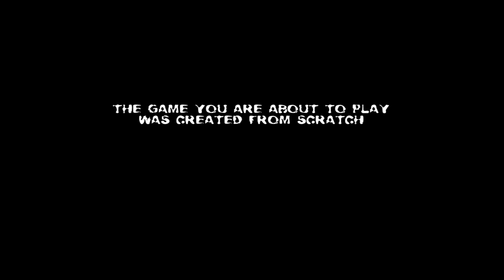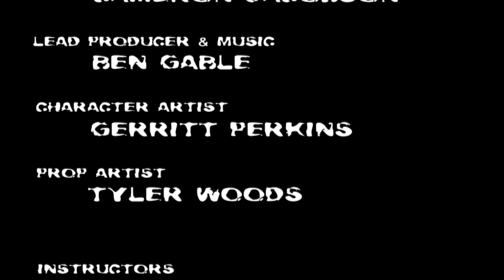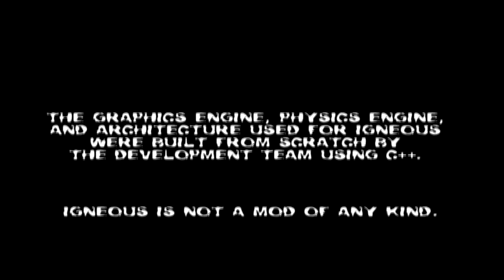Digipen's Igneous w/ Clintombment: SUPER FUN SHORT GAME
Igneous is an action adventure platformer where you play as a tiki totem trying to escape from a raging volcano. By running and jumping, players have to navigate their way through dark caverns, forge raging lava rivers and cross crumbling bridges to make it out of the inferno alive. With stunning graphics and intense physics, each level is a new challenge to overcome. Easy to pick up, but hard to master, Igneous is an adventure you won't soon forget! Escape!